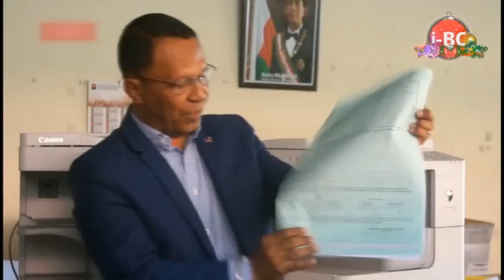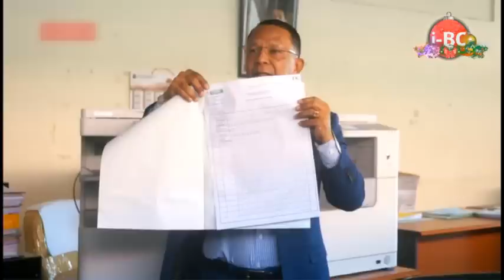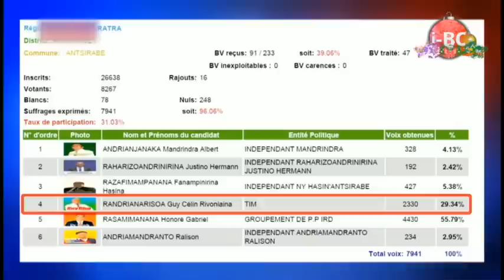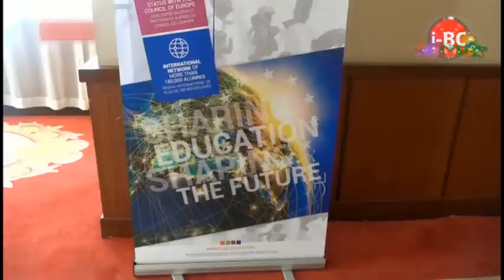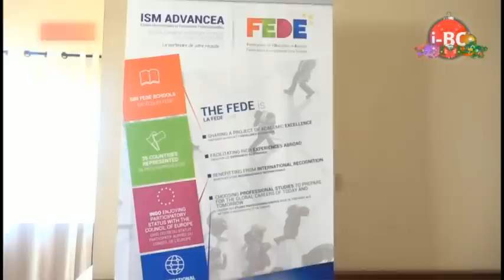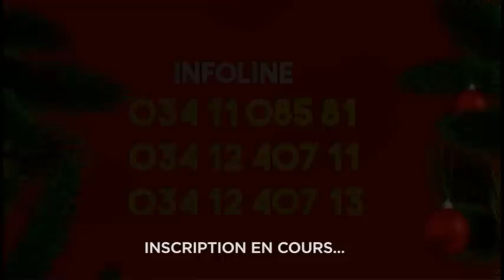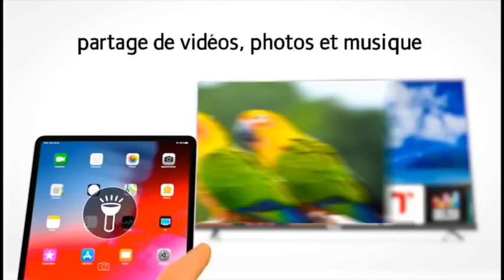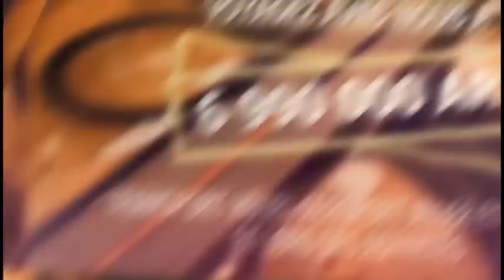I BC NEWS DU 30 NOVEMBRE 2019